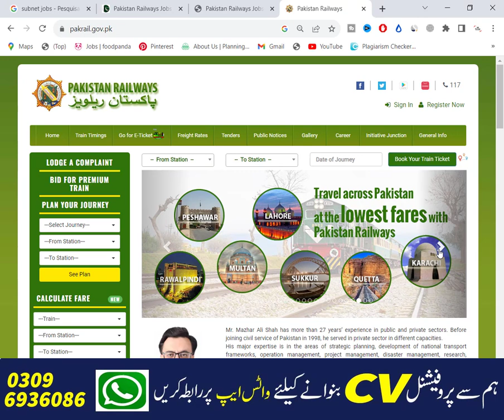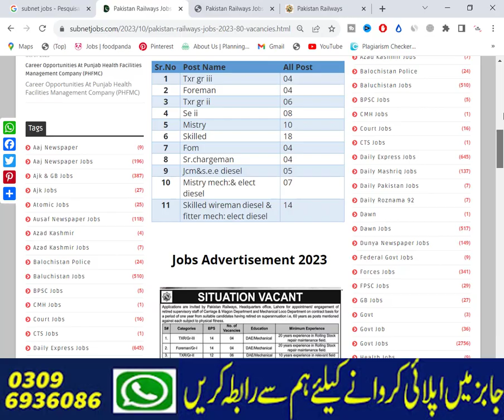Latest Paksitan Railways Jobs 2023 | New Railways Jobs 2023 | Pak Railways Jobs 2023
Today In this latest video, I'll tell you about ( Latest Paksitan Railways Jobs 2023 | New Railways Jobs 2023 | Pak Railways Jobs 2023 | New Jobs 2023 ) if you want to Apply in these latest jobs, so I'll complete this job update video for you. So let's get started...😉😉😉

About This Video-👇👇👇
Pakistan Railways Jobs 2023 has been recently announced in the advertisement of The Dunya Newspaper by the Government of Pakistan. Applications from eligible people are invited through the prescribed application form. In these Latest Pakistan Railways Jobs 2023 the eligible candidates from their respective regions can apply through the organization-defined process and can get these latest Jobs in Pakistan 2023 after the full recruitment process.

_________________🔴 Jobs Link 🔴 _________________

_____________🔴 WhatsApp Group 🔴 ______________

Your Queries🔴 :-
Railwasy Jobs 2023
New Railway Jobs 2023

Jobs Topic Cover:👇👇👇
- pakistan ranger
- teacher vacancy
- accounting jobs
- ppsc upcoming jobs
- pakistanjobsbank
- Navy jobs
- Government Jobs

_________________🔴 SOCIAL LINKS🔴 __________________